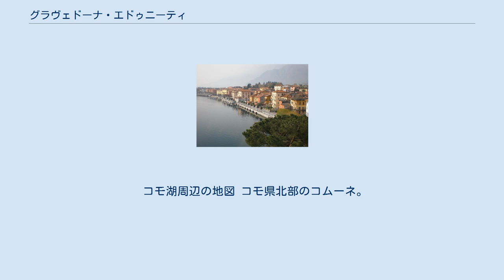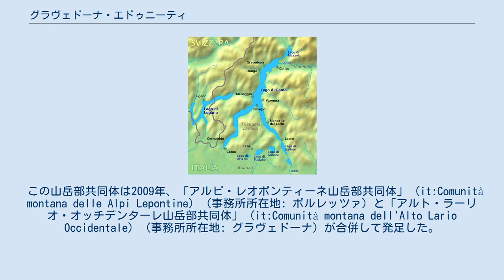グラヴェドーナ・エドゥニーティ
グラヴェドーナ・エドゥニーティ（伊: Gravedona ed Uniti）は、イタリア共和国ロンバルディア州コモ県にある、人口約4,100人の基礎自治体（コムーネ）。
 2011年にグラヴェドーナと他2コムーネ(コンシーリオ・ディ・ルーモ、ジェルマージノ)が合併して編成された。
 コモ湖周辺の地図 コモ県北部のコムーネ。
中心集落であるグラヴェドーナはコモ湖のほとりにあり、県都コモから北北東へ41km、州都ミラノから北へ77kmに位置する。
LCはレッコ県所属。
CHで始まるものはスイス領で、TIはティチーノ州、GRはグラウビュンデン州所属を示す。
 2010年10月14日の住民投票を経て、2011年2月10日にコンシーリオ・ディ・ルーモとジェルマージノをグラヴェドーナに編入する州法（Legge Regionale n. 1 del 10/02/2011）が公布され、2011年2月11日に新自治体「グラヴェドーナ・エドゥニーティ」が設置された。
2011年5月17日・18日に新自治体の最初の選挙が行われた。
 グラヴェドーナ・エドゥニーティには、以下の分離集落（フラツィオーネ）がある。
 広域行政組織である山岳部共同体「ヴァッリ・デル・ラーリオ・エ・デル・チェレージオ山岳部共同体」 (it:Comunità montana Valli del Lario e del Ceresio) の事務所所在地である。
 この山岳部共同体は2009年、「アルピ・レオポンティーネ山岳部共同体」 (it:Comunità montana delle Alpi Lepontine) （事務所所在地: ポルレッツァ）と「アルト・ラーリオ・オッチデンターレ山岳部共同体」 (it:Comunità montana dell'Alto Lario Occidentale) （事務所所在地: グラヴェドーナ）が合併して発足した。
 ヴァッリ・デル・ラーリオ・エ・デル・チェレージオ山岳部共同体には、以下のコムーネが含まれる。